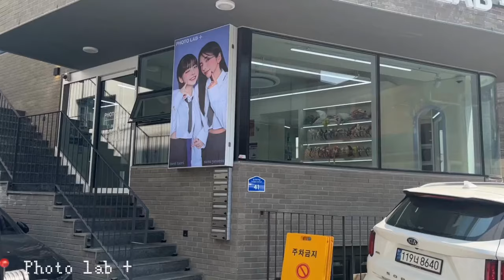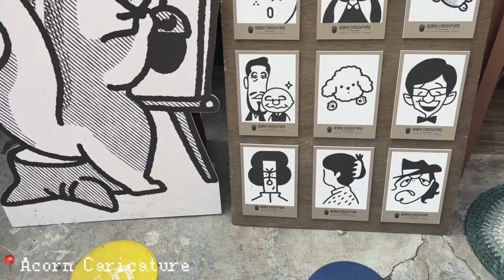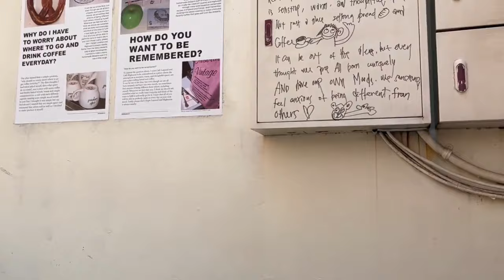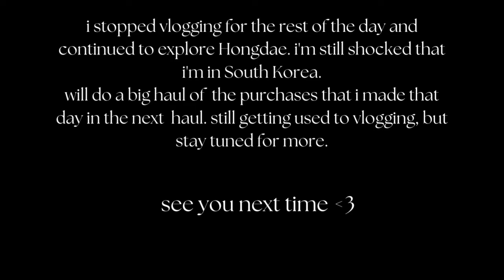Korea Diaries 🍨: Shopping in Myeong-dong and Hongdae | Aesthetic Cafes | Photobooths | Exploring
Welcome to my Korea Diaries vlog where I take you on a journey through Seoul's vibrant streets!   💌 [ open for (1) message ] In this video, join me as I indulge in a day filled with shopping in the popular districts of Myeong-dong and Hongdae, discover aesthetic and mouthwatering cafes, and stumble upon a delightful photobooth experience. It's a nostalgic adventure that allows me to relive the incredible moments of my trip.

If you're new here, feel free to explore my channel and discover more captivating travel content.

Get ready to be inspired and let's embark on this virtual travel escapade together!

new instagram: @rachelbai.xoxo

Sub-count: 22